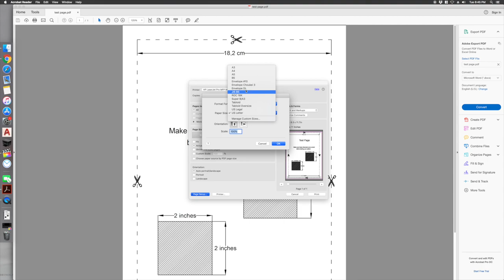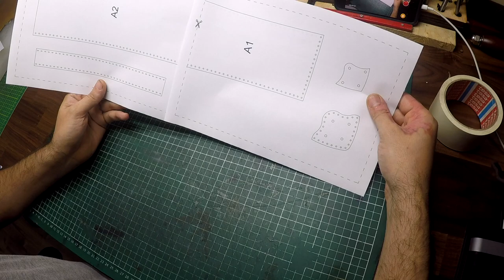Wizard Hat How-To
Check out this awesome Wizard Hat created by @dieselpunk.ro. All of his patterns can be made with 100% leather and supplies from Tandy.